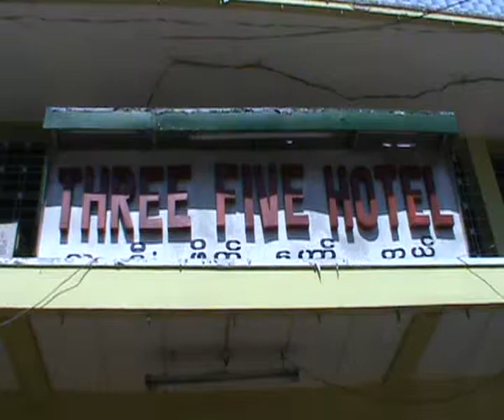ร้านอาหารโรงแรม 555 โรงแรม three five hotel